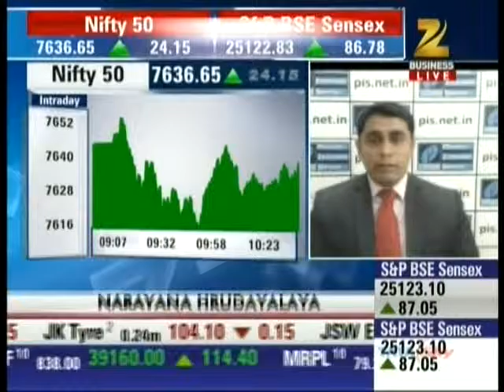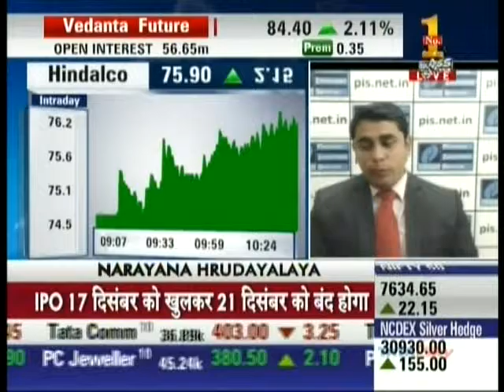Ashish Kelkar, CEO - Technical Analyst, Precision Investment Services on ZEE Business 10 Dec 2015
Ashish Kelkar, Technical Analyst & Master Trainer, Precision Investment Services giving his view on Richa Industries, Bharat Infratel, HEG Limited, Hindalco.